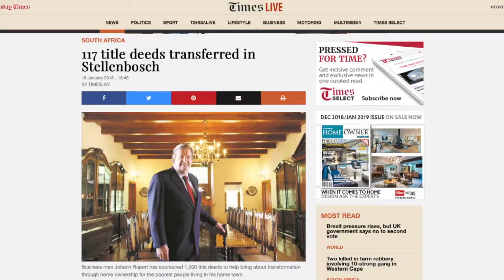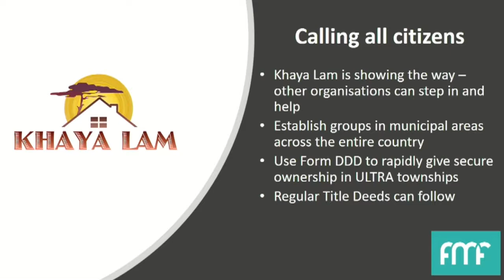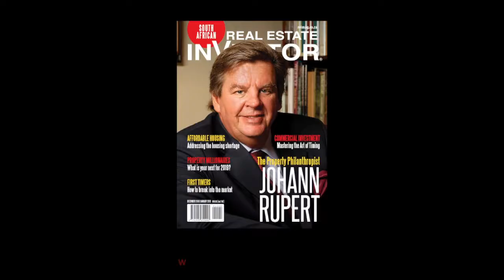Johann Rupert | The Property Philanthropist | FMF Khaya Lam Project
Read the latest edition of REIM online now or get your print copy from any CNA or Exclusive Books nationwide.

Johann Rupert is our master investor for this month. While South Africa talks about land reform, billionaire Johann Rupert is actually doing something about it. Read all about it along with many new investor insights and information to help you invest.